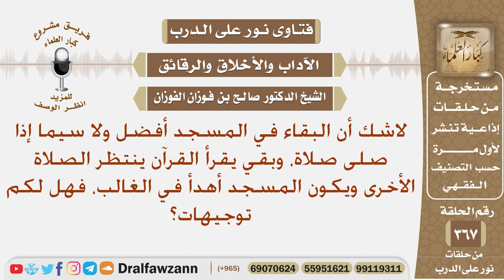البقاء في المسجد أفضل ولا سيما بعد الصلاة، وبقي يقرأ القرآن ينتظر الصلاة الأخرى ، هل لكم توجيه؟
نص السؤال: لاشك أن البقاء في المسجد أفضل ولا سيما إذا صلى صلاة، وبقي يقرأ القرآن ينتظر الصلاة الأخرى ويكون المسجد أهدأ في الغالب، فهل لكم توجيهات؟
السيرة الذاتية :
للاشتراك في قناة الشيخ صالح الفوزان

رئيس الفريق
لمشروع كبار العلماء